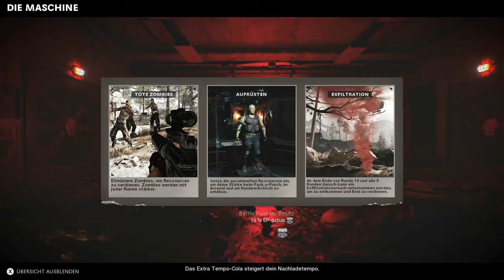99 Selbstwiederbelebungen auf Jeder Zombie Map * Cold War Zombies Glitch